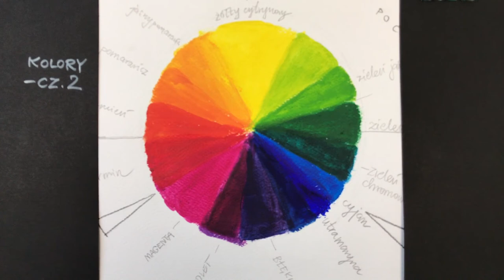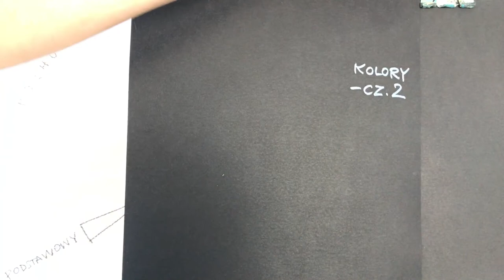JAK MIESZAĆ KOLORY - CZĘŚĆ 2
JAK MIESZAĆ KOLORY - CZĘŚĆ 2      Zapraszamy na wspólną lekcję! Jeśli spodoba Wam się, DOBROWOLNIE możecie wesprzeć nasz cykl zajęć online - serdecznie Wam dziękujemy!        PRZELEW KRAJOWY: Pracownia OKO: ‪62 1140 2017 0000‬ 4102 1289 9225   /   PRZELEW ZAGRANICZNY: PL62 ‪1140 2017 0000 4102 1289‬ 9225,  OKO Tomasz Welna, adres: ‪Placa Jana Matejki 10/1, 31-157 Krakow, POLAND‬,  mBank S.A. FORMERLY BRE BANK S.A. (RETAIL BANKING) LODZ, Skrytka pocztowa 2108, 90-959 Łódź 2, kod BIC/SWIFT: BREXPLPWMBK,  SORT CODE: 11402004    /    BLIK NA TELEFON: ‪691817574‬    /    PAYPAL: ‪ ‬     /    PROPONUJEMY: za jedne zajęcia: 10-20 zł    /    ‪za tydzień‬ (15 godzin) 50-100 zł    /    za miesiąc (60 godzin) 100-200 zł    /    SERDECZNIE DZIĘKUJEMY ZA KAŻDE DOBROWOLNE WSPARCIE!